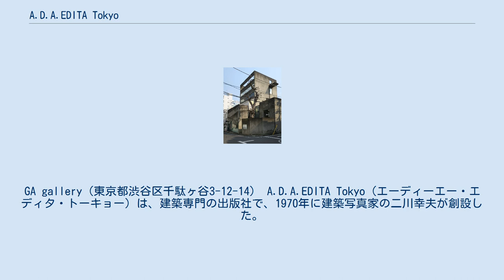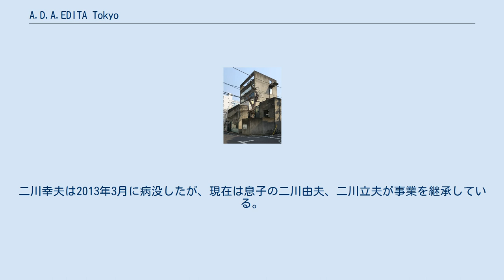A.D.A.EDITA Tokyo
GA gallery（東京都渋谷区千駄ヶ谷3-12-14） A.D.A.EDITA Tokyo（エーディーエー・エディタ・トーキョー）は、建築専門の出版社で、1970年に建築写真家の二川幸夫が創設した。
 創業者の二川幸夫は、伊藤ていじ共著『日本の民家』（初版は美術出版社、新版は1991年にA.D.A.）で、1959年度毎日出版文化賞を受賞。
同年からアメリカ取材を始め、年間の3分の2は海外で取材撮影に当たった。
 当初は不定期での刊行物が主であったが、その後『GA JAPAN』をはじめ、広告を取らずに、定期出版を行っている。
 最初期の出版である、建築写真集『GA』（グローバル・アーキテクチュアー）シリーズは、著名な建築家の代表作の1～2作を扱う特集号で、1970年10月の第1号はフランク・ロイド・ライトの「ジョンソン・ワックス本社」を取り上げた。
 20世紀を代表する建築家では、ミース・ファン・デル・ローエ、ヴァルター・グロピウスなどのバウハウス関連やアントニオ・ガウディ、現代アメリカではフランク・ゲーリー、フィリップ・ジョンソンなど多数を扱っている。
 『新建築』を出している新建築社とは異なる視点で、建築デザイン界を牽引する出版社となっている。
 本社は東京都渋谷区千駄ヶ谷。
本社に併設してGAギャラリー及びブックショップを有し、展覧会や建築家の講演・シンポジウムを行っており、GAシリーズをはじめとする建築書を販売している。
二川幸夫は2013年3月に病没したが、現在は息子の二川由夫、二川立夫が事業を継承している。